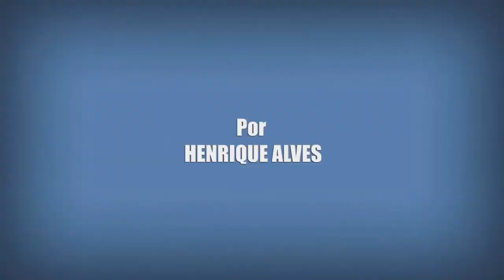10 CURIOSIDADES SOBRE WESTWORLD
Mais um vídeo do quadro 10 Curiosidades, dessa vez eu falo da série original HBO 'Westworld'.

Critica Sobre Muitas Coisas Westworld
Crítica 3 Temporada Westworld